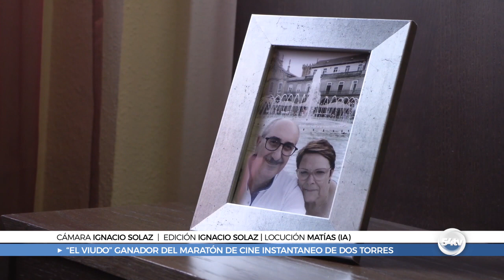INFORMATIVO 31 OCTUBRE